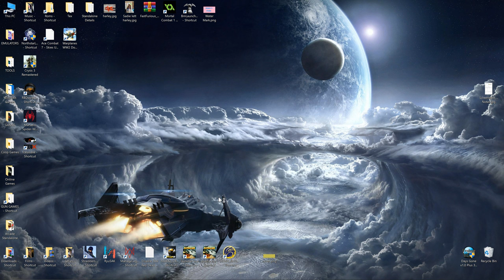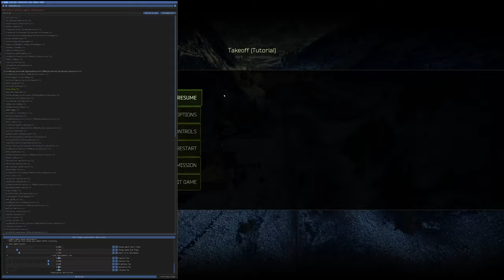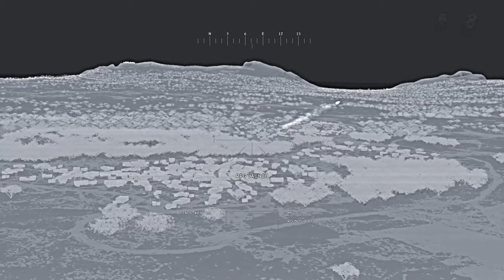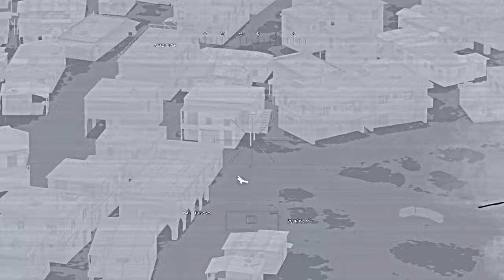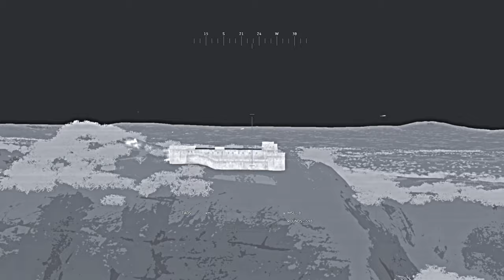Apache Air Assault PC 4K Rtx 3070 Ryzen 5600x.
How hard is it to find this game to buy i tried the cd key stores ubi dont sell it any more could not even find a second hand copy for pc loads of Xbox 360 PlayStation 3 versions but none on pc.
I played this some years ago and found the controls quite difficult but this time playing with a controller made it so much easier and had a great feel to the game.
It s not normally a controller i use but it was much better to my surprise.